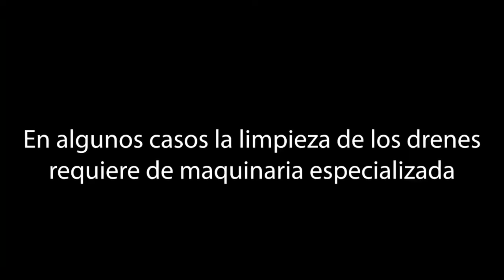Mantenimiento de un dren rústico (zanja en la tierra) a ambos lados del camino en Stralsund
Los drenes rústicos son básicamente zanjas en la tierra. El mantenimiento de estos drenes ayuda a que durante un evento de lluvia el agua fluya adecuadamente hacia alguna zona baja. Ahí el agua  es dirigida a través de los drenes para integrarse al ciclo del agua.

En este video se muestra un dren rústico al cual recientemente se le ha dado mantenimiento. Se trata de una zanja en la tierra que se encuentra contigua a un camino de césped.

Se aprecia también el arreglo utilizado para lograr que las aguas del dren crucen un camino y alcancen una zona donde hay vegetación abundante.

La música es parte de la biblioteca de audio de YouTube. Las canciones son:

Saludos!